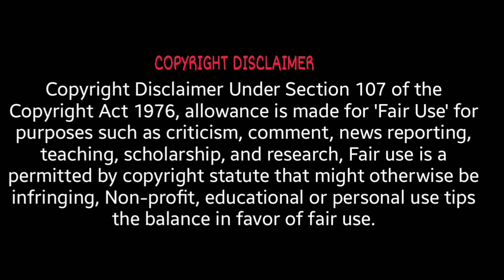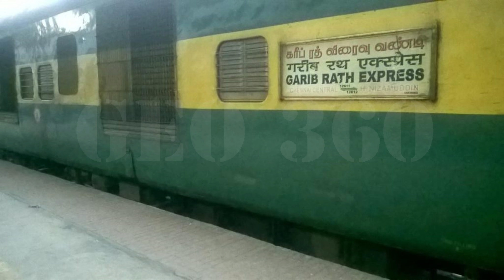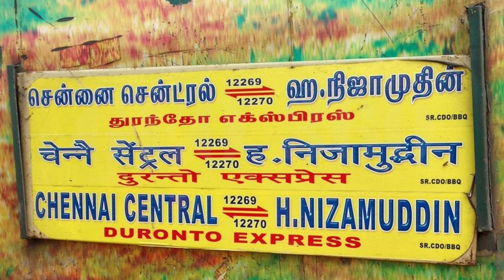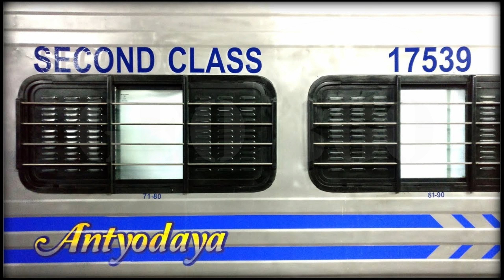ரயிலின் நிறங்களின் பின்னால் இருக்கும் காரணம் இதுதான் | Why different colours are painted in rail ?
ரயிலின் நிறங்களின் பின்னால் இருக்கும் இரகசியம் இதுதான் | IndianRailways

new bus stand tamil nadu | tamilnadu infrastructure projects | bus terminus project | tamilnadu news

coimbatore airport expansion & modernization | land acquisition | coimbatore airport latest news

tamil metrorail Madurai metro train project | மதுரையில் விரைவில் மெட்ரோ ரயில் | Madurai metro rail | LATEST UPDATE

Chief Minister opens new bus terminus in Vellore on June 21,2022 .

Hosur Krishnagiri Tirupattur Railway Line

Southern railway proposed new doubling railway line in tamilnadu Division in various Towns and cities

new railway project in tamilnadu | 9 towns gets new railway station & rail link | infra project | TN